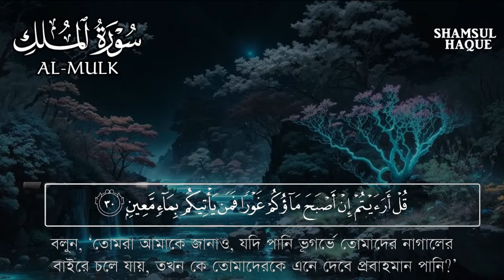SURAH AL-MULK ( সূরা আল মুলক ) | Mid Night Quran Vibes Pt.2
SURAH AL MULK ( সূরা আল মুলক ) | Best Quran Recitation 2023 | Mid Night Vibes Pt. 2